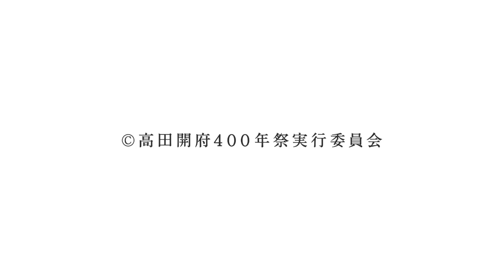20140408高田開府再現映像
高田城完成から今年で400年を迎えることを記念して新潟県上越市の高田開府400年祭実行委員会（植木宏会長）は、同城や春日山城、福島城をコンピューターグラフィックス（ＣＧ）で再現した映像「三城物語」と、築城から現在までの歴史をまとめた記念誌を作成した。2014年4月8日、高田図書館で試写会を行った。
＊この映像は２分間のサンプルです。